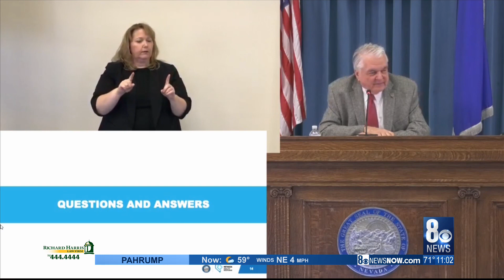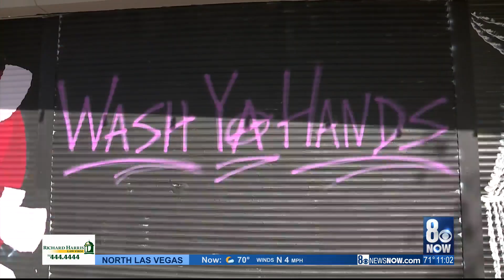Governor says date not set to reopen state, cites plan to rely on public safety & scientific data